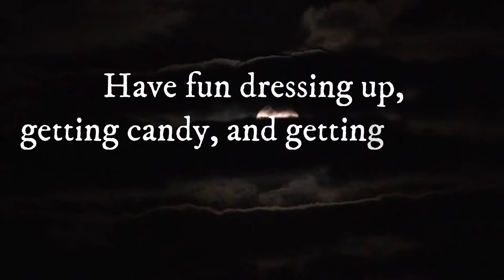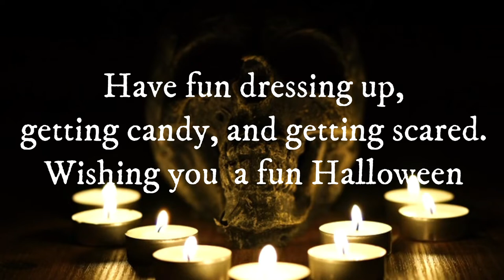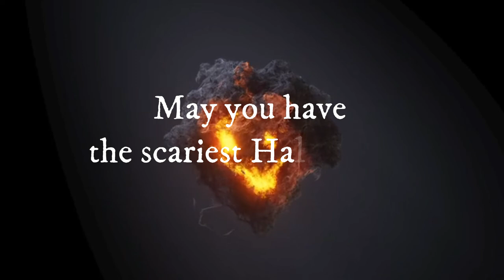Happy Halloween 2022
Have fun dressing up, getting candy, and getting scared. Wishing you  a fun Halloween.

Gelukkig Halloween 2022
Joyeux Halloween 2022
Fröhliches Halloween 2022
2022년 해피 할로윈
God Halloween 2022
Feliz dia das bruxas 2022
ハッピーハロウィン 2022
Feliz Halloween 2022